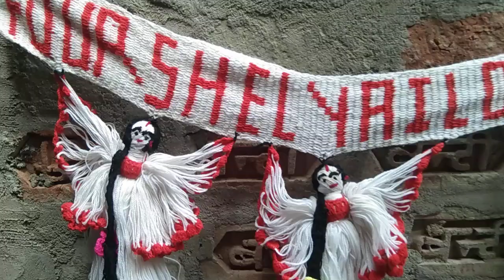gudiya wala get parda ka design